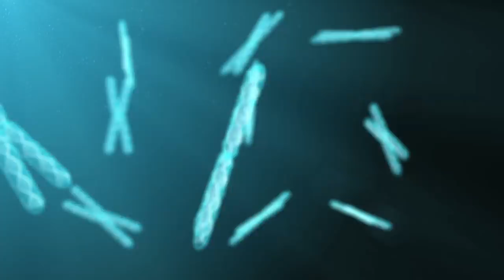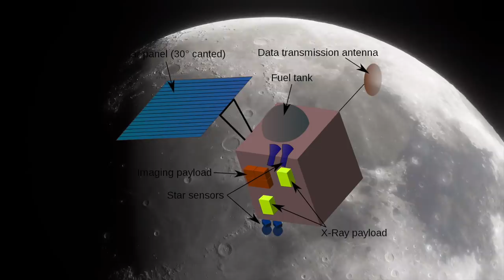Scientists Are Finally Unveiling Secret Space Mysteries!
The infinite expanses of space hold many mysteries that fire the imagination of man. They range from inexplicable events to accounts of people who have been in space. Join us in the world of secret space mysteries in the following video.